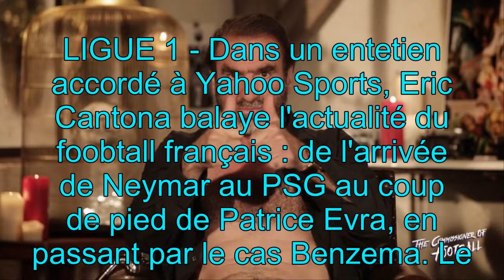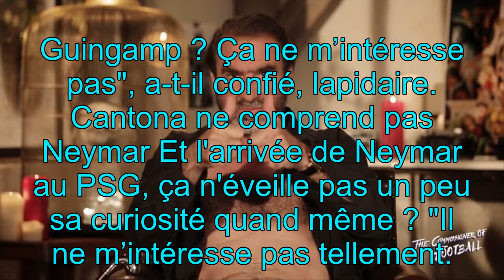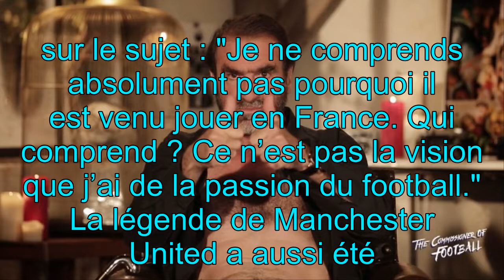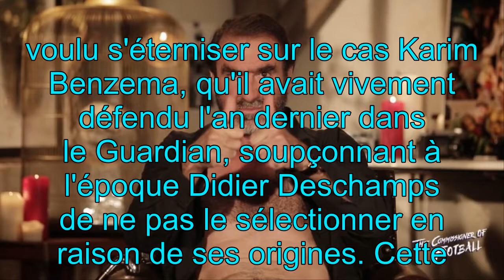Neymar, Benzema, Evra Cantona dégaine la boîte à punchlines